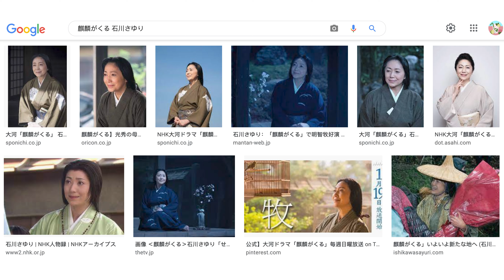陳寗測音響曲目：NHK 大河劇原聲帶〈麒麟がくる（麒麟來了）〉【4K】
陳寗規劃的 2022 年音響展活動：
1. 鹿鳴會場：
8/18 至 8/21，每日完整播放陳寗音響展曲目單+陳寗講座& AB-Test。

2. 圓山 V105 會場：
每日下午 13:00-17:40 播放陳寗 2022 音響展曲目，聆聽系統為 Fyne F1-12、Fyne Vintage 12 搭 Accuphase。
8/18（四）14:00-17:40
8/19（五）13:00-17:40，開始的第一小時，播放黑膠唱片
8/20（六）13:00-17:40，中間有陳寗講座及 AB-Test
8/21（日）13:00-17:40，中間有陳寗講座及 AB-Test

2022 年音響展陳寗曲目單及曲目介紹影片，將於 8/6～8/17 間陸續上傳，請見此播放清單：

音響沙龍「鹿鳴」（Cafe & Bar）
地址：台北市大同區延平北路一段 130-5 號